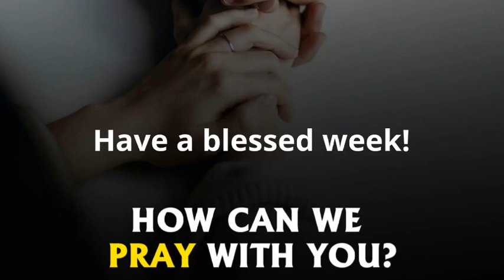10-16-22, Sunday Service